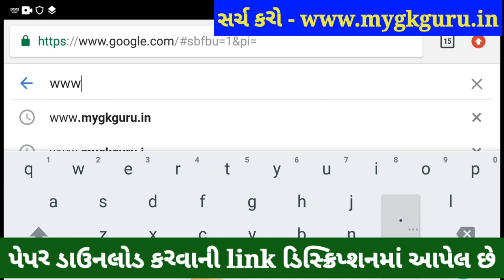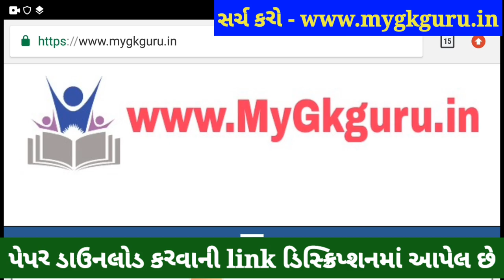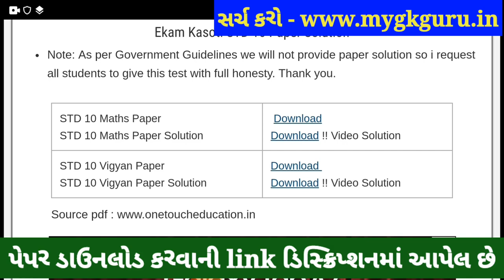💥STD 10 Ekam Kasoti Maths Solution 2021, STD 10 Maths Ekam Kasoti January 2021, STD 10 Ekam Kasoti 6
💥 STD 10 Ekam Kasoti Maths Solution 2021, STD 10 Maths Ekam Kasoti January, STD 10 Ekam Kasoti 6. STD 10 Maths Ekam Kasoti Solution 2021, samayik mulyankan kasoti std 10 maths.

Other Related Search Queries :
Ekam Kasoti

in this video I am providing complete Ekam Kasoti std 10 Maths solution 2021. Ganit ekam kasoti solution January 2021.
Ekam Kasoti Solution, Ekam Kasoti Std 10, std 10 ekam kasoti January 2021, Std 10 Ganit ekam kasoti, Ekam Kasoti, Ekam Kasoti dhoran 10, Std 10 Ekam Kasoti Solution Maths, Gujarat board, Std 10 Unit test.